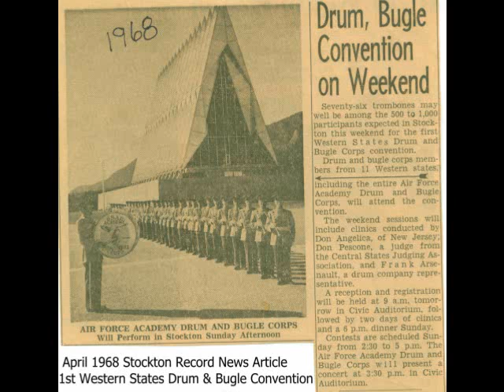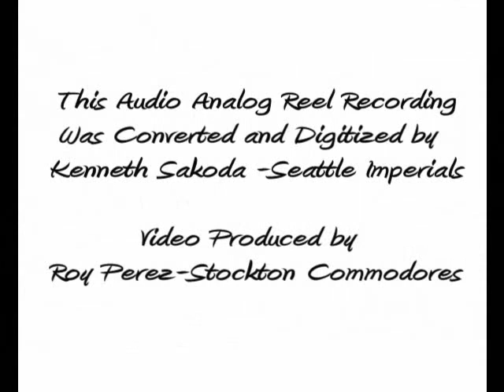1968 Air Force Academy Drum & Bugle "Mas Que Nada" @ Stockton Ca. AUDIO ONLY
Audio Only..The 1968 Air Force Academy Drum and Bugle Corps "Mas Que Nada" performance recording at Stockton California Stockton Commodores Standstill show...Sgt. Keith Markey music director and arranger..